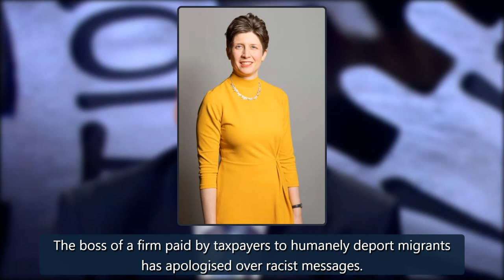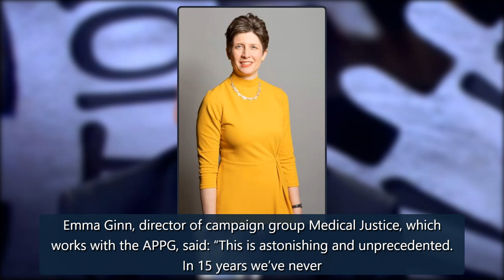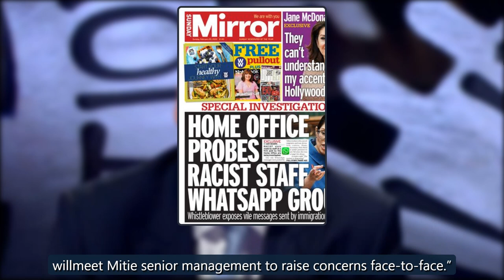Firm paid to deport migrants apologises after staff send racist WhatsApp texts - Mirror Online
The boss of a firm paid by taxpayers to humanely deport migrants has apologised over racist messages.Mitie CEO Phil Bentley admitted his outfit “let down the Home Office” after staff traded sick texts on WhatsApp.Mr Bentley vowed to MPs he would “cut out the cancer” of racism. In a second letter he credit